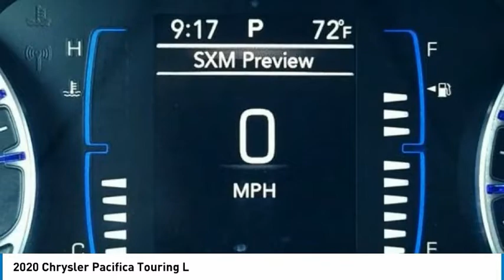2020 Chrysler Pacifica Touring L Bright White Clearcoat in Chattanooga P9540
2020 Chrysler Pacifica Touring L

310 E. 20th Street